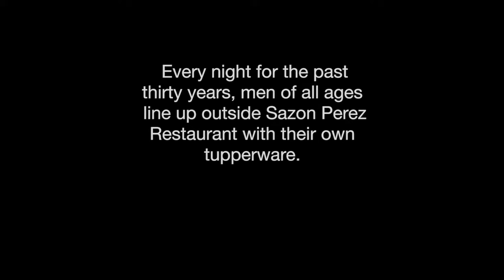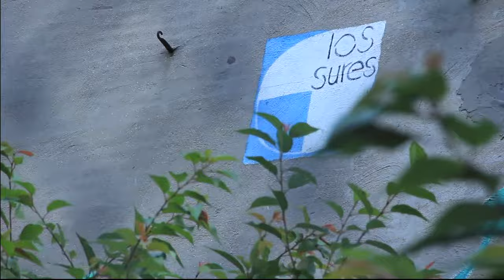The NYC Dominican Restaurant that gives its food away- Short Documentary (2015)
One Restaurant in Brooklyn serves over 500 customers, daily. Not including the men who wait outside, Every Night.

Official Selection 2015 Northside Film Festival.

Directed by Ian Phillips. Produced by Ian Phillips and Brandy Heron.